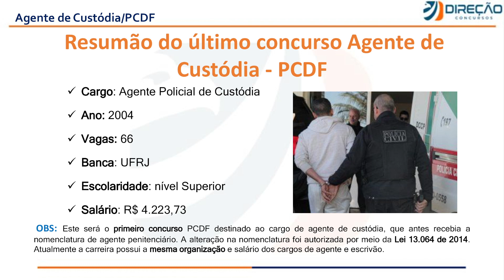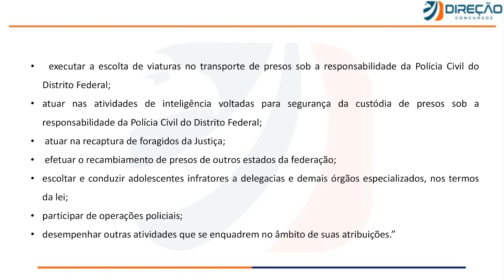Concurso PCDF Agente de Custódia: Apostas para a banca organizadora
Neste vídeo faço apostas sobre a banca examinadora do edital da PC DF para agente de custódia e explico sobre quais seriam as matérias do próximo concurso da PCDF.

🧠Participe da Turma de Mentoria comigo para a PCDF, PMDF e outros! Preencha o formulário a seguir e aguarde nosso contato

🦅 Garanta um mega desconto no pacote completo do Direção Concursos para o concurso da PCDF Agente de Custódia.

🔥 Faça já sua assinatura na Comunidade Premium, lá você vai encontrar tudo que precisa para ficar por dentro da matéria de Conhecimentos sobre o DF (RIDE-DF / Realidade do DF) pelos aspectos geográficos, históricos, culturais e econômicos do Distrito Federal e entorno.